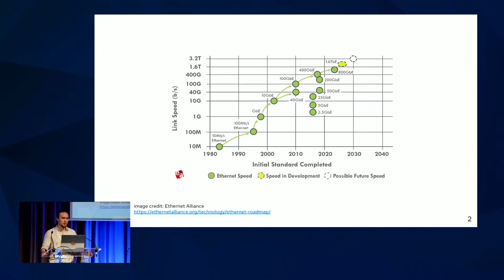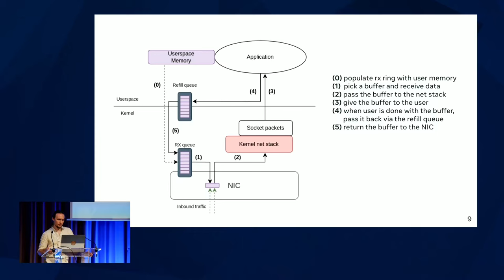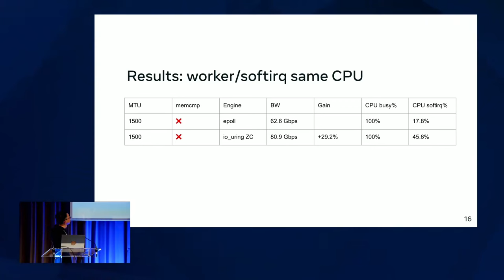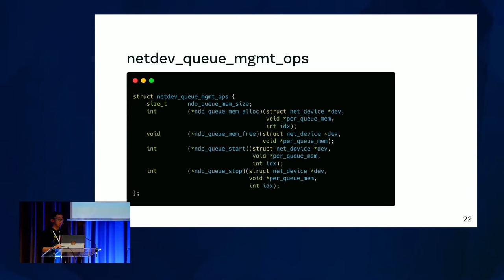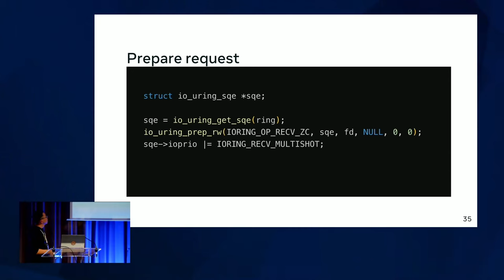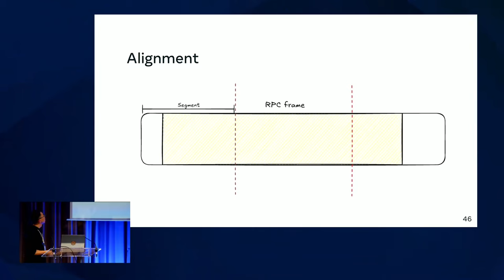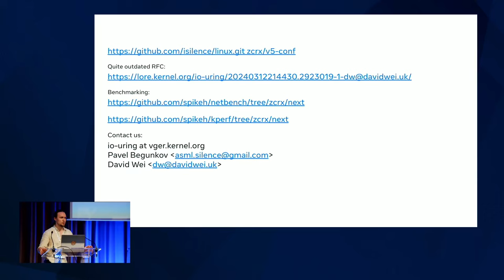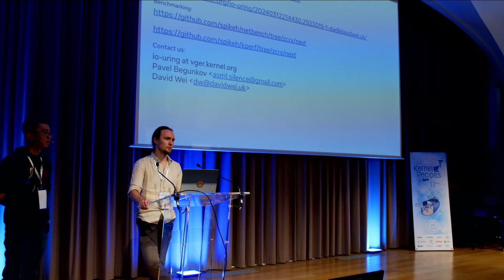Kernel Recipes 2024 - Efficient zero-copy networking using io_uring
Zero copy receive has had its fair share of troubles, where approaches have various shortcomings, whether it’s bypassing the kernel network stack or resorting to expensive page flipping tricks.

However, it doesn’t have to be this way! In this talk, we present a solution that utilises the kernel networking stack, is efficient even with small transfer sizes, and compatible with vanilla TCP and protocol agnostic in general. We’ll go over the design, initial performance results, as well as some of the nifty work that went into making it happen.

Pavel BEGUNKOV, David WEI